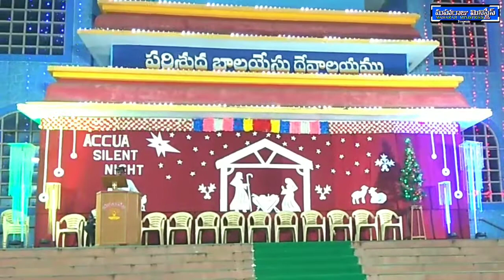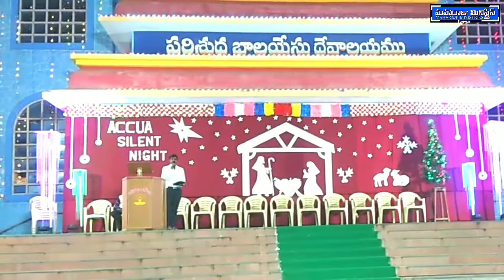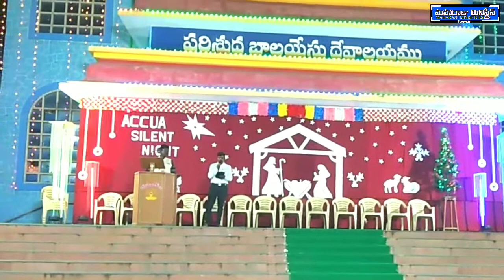Ghanamainavi nee karyamulu // ఘనమైనవి నీ కార్యములు // MaharajuMinistries // Yemmiganur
Ghanamainavi nee karyamulu ll ఘనమైనవి నీ కార్యములు ll Bro.N.Prudhviraju // MaharajuMinistries // Yemmiganur